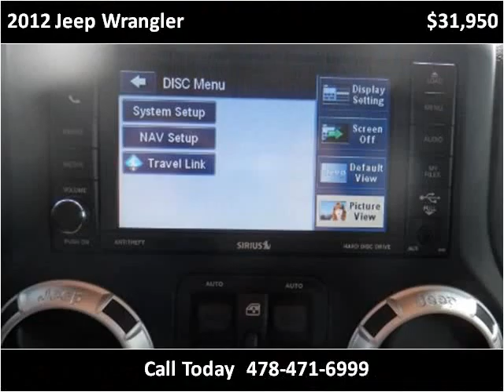2012 Jeep Wrangler Used Cars Macon GA